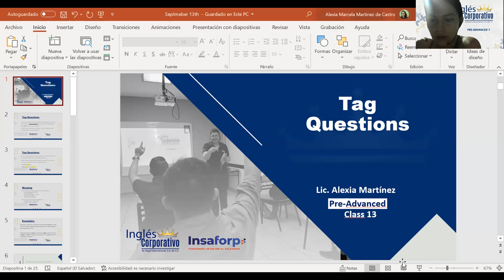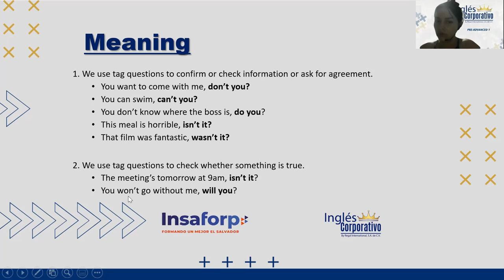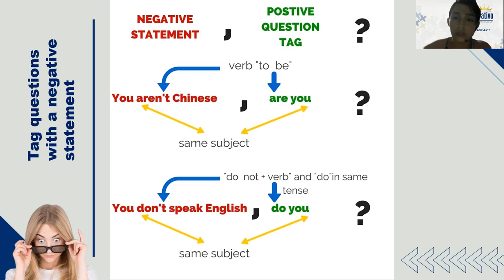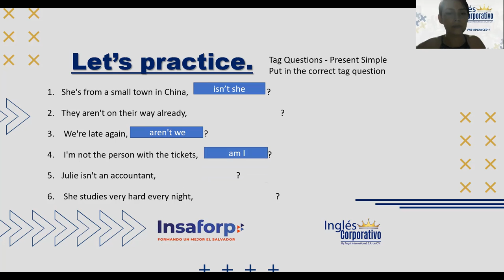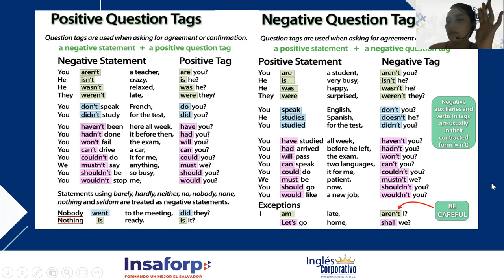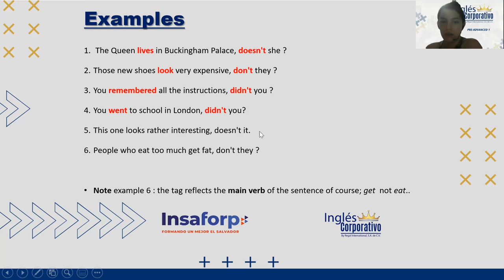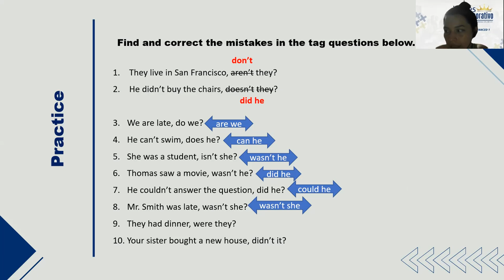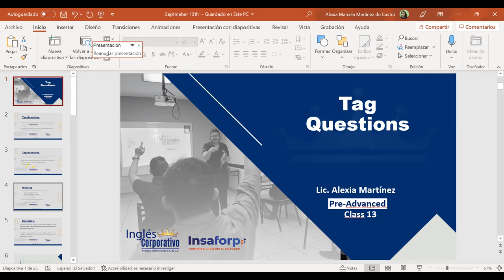Ingles Corporativo- Tag Questions -Day 13